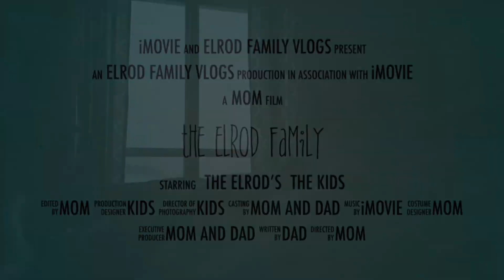Texas Sized Ice Storm! | Massive Damages | Ancient Oak Trees Ruined! | Below Freezing Temps!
This ice storm is making history here in Texas! We have never in our lifetime seen temps this low and with this much ice! Over 4000 people in our county have lost power but fortunately we have not! Tons of mess all over the property and lots of work to do when it all thaws out!